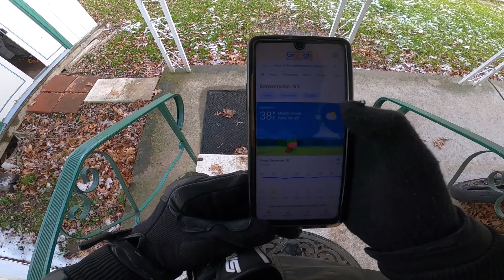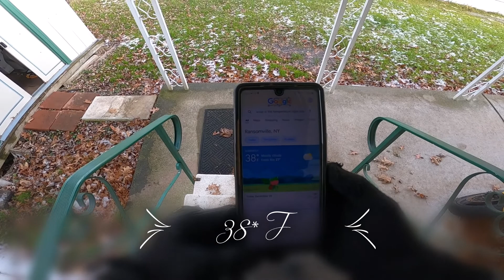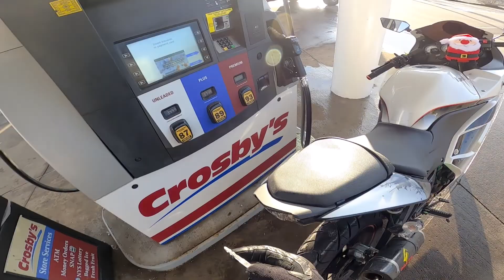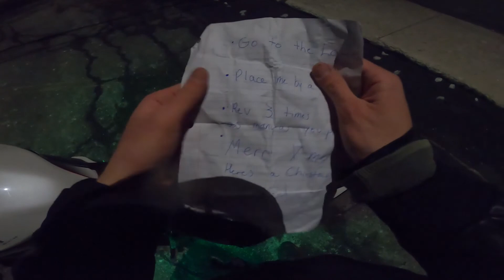Bringing Home A Christmas Tree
Happy Holidays 🎅🎄🎁

@HigherRPMs · 2021 Holiday Special